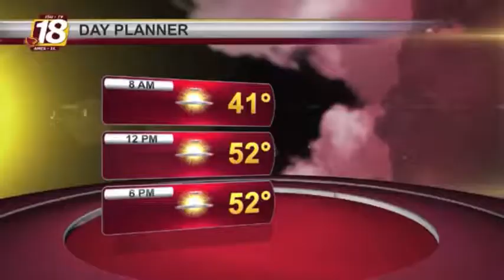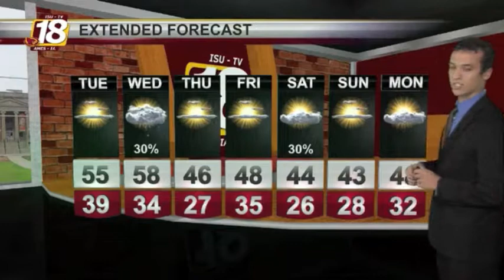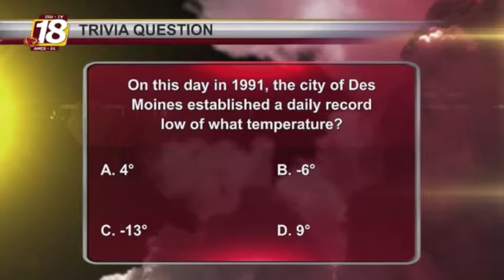Cy's Eyes on the Skies: Monday, November 3rd, 2014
Host: Jan Ryherd
National: John Brammeier
Iowa: Eric Assmann